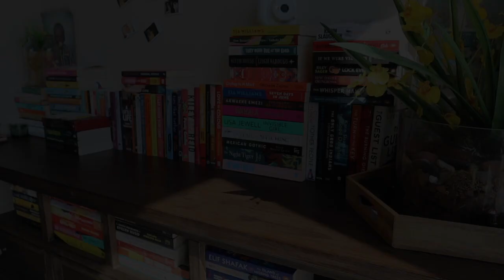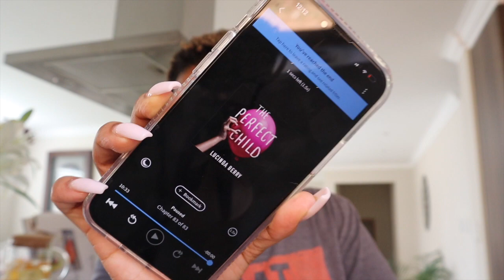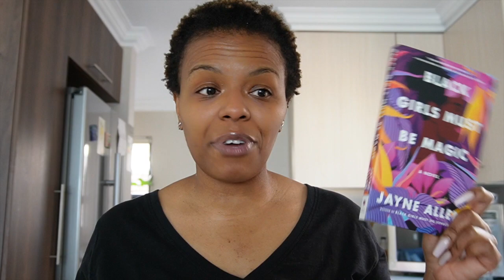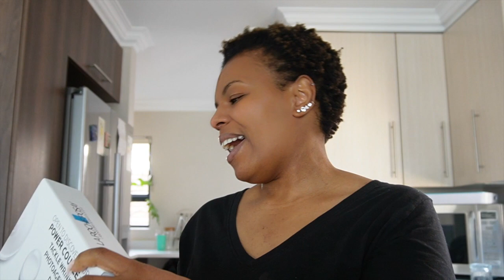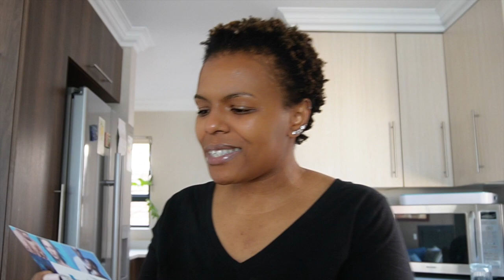Days Of My Life!|| Unboxing, PR, Sony ZVE10, New makeup, lunching with my mates, reatalk & more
Hey Y'all!

IT's another weekly vlog! This time it's a long one! Grab a snack and hang out with me! Please consider joining the family! Lets get this video to over 1k likes!!

Appreciate you! Always!

xoxo
JK

JK.

Hi!

K.